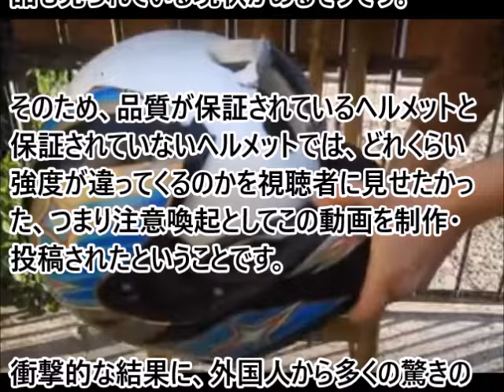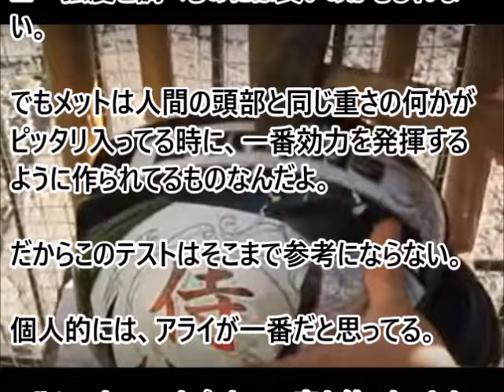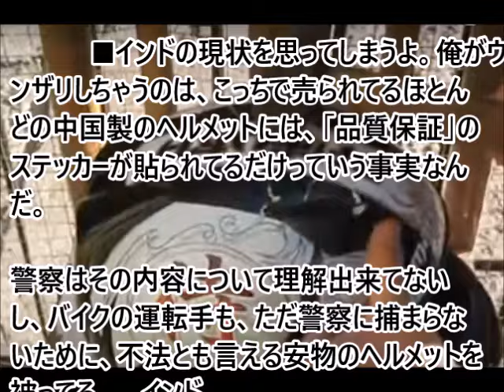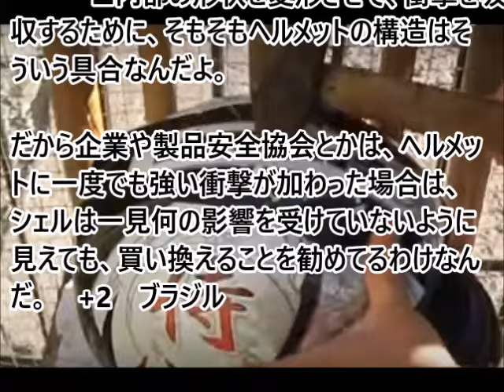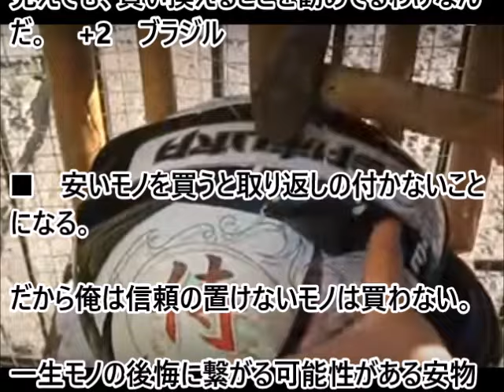(海外の反応）メイドインジャパンとチャイナの品質の違いに海外の人達脱帽